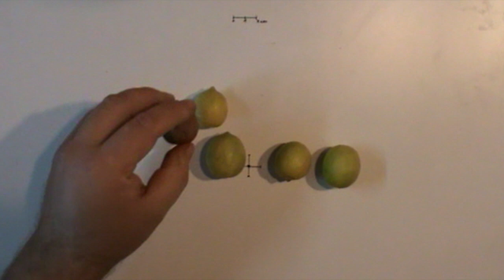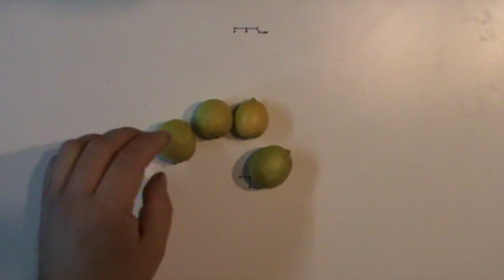Limetten sind grün, oder doch nicht?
Sind Limetten grün, oder doch nicht?
Was ist der Unterschied zwischen der Supermarkt Limette und der echten Limette? Was ist Citrus latifolia und was ist Citrus aurantifolia?
Welche Limetten sind denn besser?